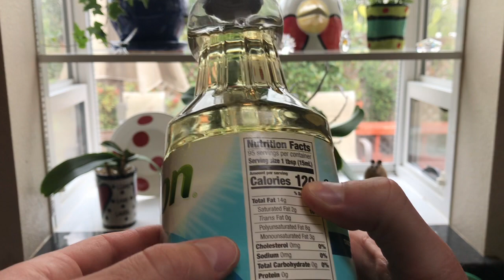RAW vs Cooked Animal Foods/Organs/Meat: Which Is Better? My Thoughts...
Let's discuss the differences between cooked and raw animal foods such as milk, meat, and internal organs. There are vast differences between the two and in this video we will go over a handful of them.

Although cooked animal products often taste better, this is because of the fact that we were raised on them. If we were raised on raw animal products, there is a good chance things would be the opposite and we would find that raw animal foods taste better than cooked. A large majority of our taste preference in regards to food was established bt the time we were 12 - 16. There is a good chance that in that 12-16 year period you never ate a single raw animal product other than an occasional raw egg in some homemade ice cream or one of your grandmothers baked goods/raw cake batter.

Raw animal foods such as muscle meat, fat, milk and internal organs ( at least for me ) digest much better than cooked,  leave me feeling full & satiated much longer ( some times multiple hours 3-7 ) than cooked. I also notice a much more profound mind-balancing effect from raw animal foods in comparison to cooked. I feel very grounded when I eat them raw and I also feel quite euphoric and happy.

It appears strongly that cooked animal foods have damaged proteins, nutritionally unstable by products from the cooking process, damaged molecular integrity and enzymes, and a have a much harder time digesting. There is also hardly any gas or bloating on raw animal products but with cooked there is always some gas.